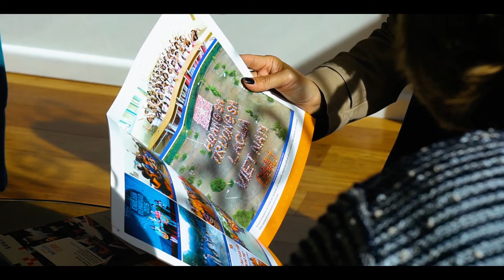Đại Nam Uni vs BMIHMS